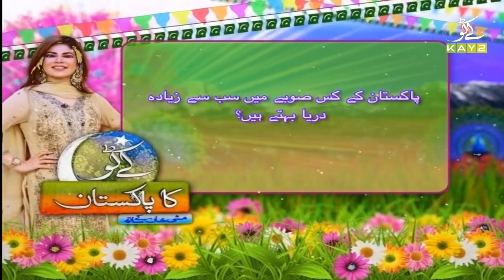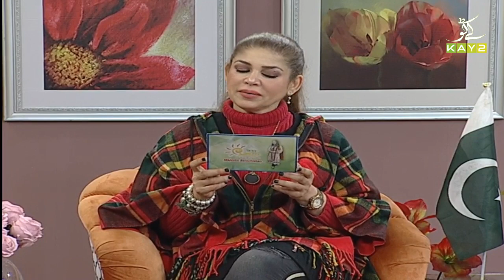Morning Show | Kay2 Ka Pakistan with Mishi Khan | 6th February 2021 | K2 | Kay2 TV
Kay2 ka Pakistan with Mishi Khan, Best Medical Advice by Dr. Khan Zada,Today's Recipe is "Lobia Mix Sabzi & Coffee"

Kay2 Ka Pakistan Morning Show is the way you start your day and has the potential to make or break your day.